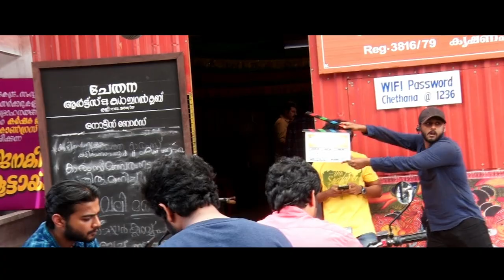Oru Kuttanadan Blog Contest | Mammootty | Sethu | Anantha Visions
Oru Kuttanadan Blog Contest ...:)
Participate & Win Exciting Prizes ..

Written & Directed By : Sethu
Banner : Anantha Visions
Produced By : P K Muralidharan & Santha Murali
DOP : Pradeep Nair
Editor : Shameer Muhammed
Sound Design : Jayadevan Chakkadath
Lyrics : Rafeeq Ahammed, Harinarayanan, Shinson Poovathingal
Production Controller : S Murugan
Art : Sabu Ram
Costumes : Arun Manohar
Makeup :  S George, Rahim Kodungallur
Finance Controller : Sajeev Arjunan
Chief Associate Director : Linu Antony
Associate Director : Praveen
Stills : Sreenath N Unnikrishnan
Designs : Jissen Paul
Distribution : Anantha Release through Murali Films
Online Promotion : OMA
VFX : Dravida VFX

|| ANTI-PIRACY WARNING ||